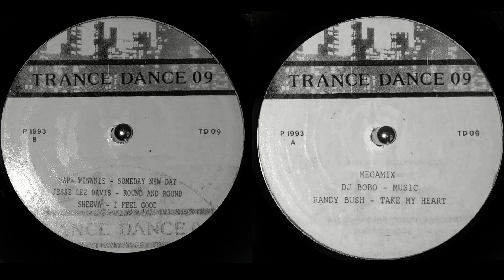Trance Dance 9 Vinyl Brasil 1993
Venha conferir mais este grande vinil que foi lançado em 1993 com muitos sucessos !